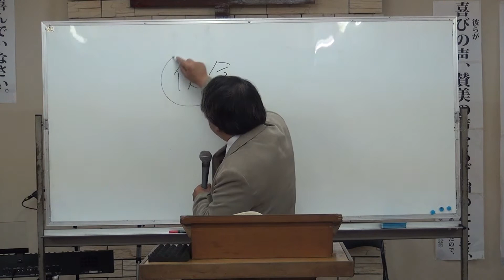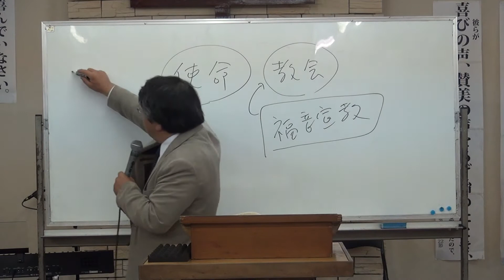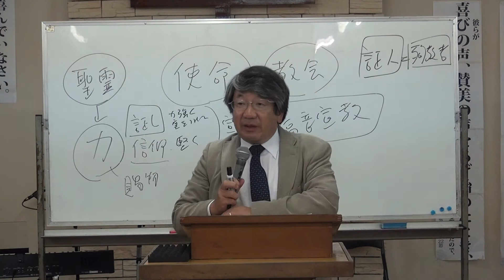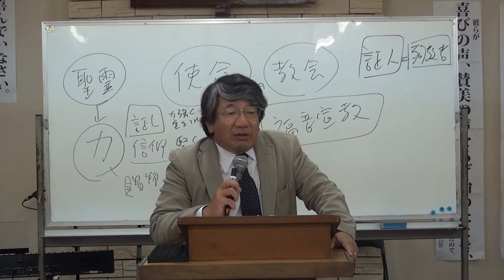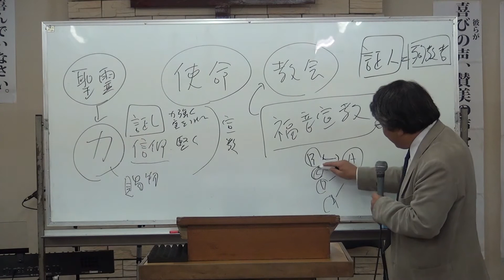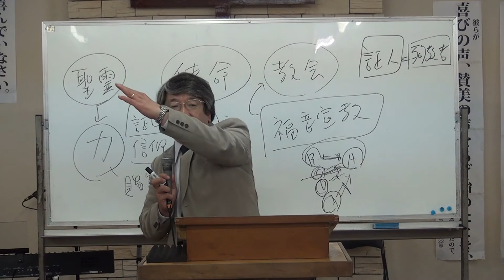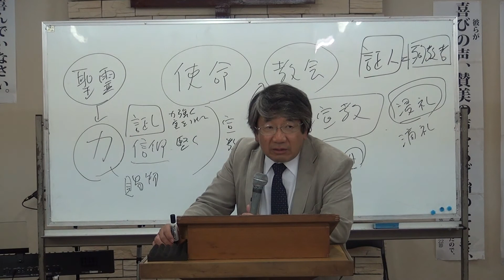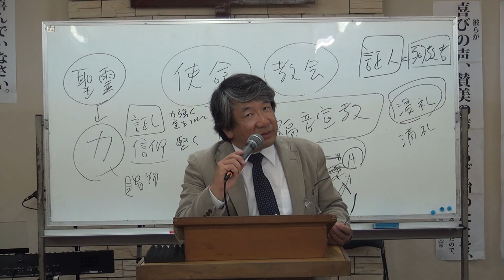第４８回聖書の学び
神のしもべ長崎教会で毎週行われている聖書の学びです。
基本的なことから学んでいます。ぜひご覧下さい。

講師　イザヤ木原真牧師